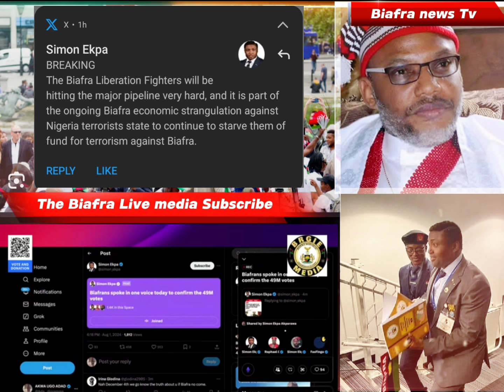Biafra Prime minister:[Mazi Simon ekpa Live] Address the Nigerian government 🔥🔥🔥